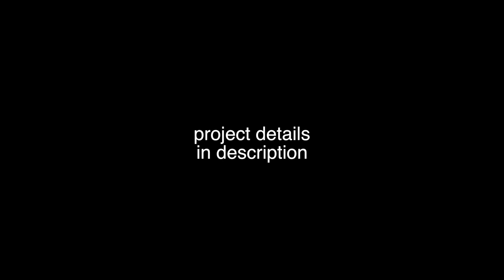three movies/three books... (LIFE UPDATE)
A lot of new things are happening!  VLOG #53